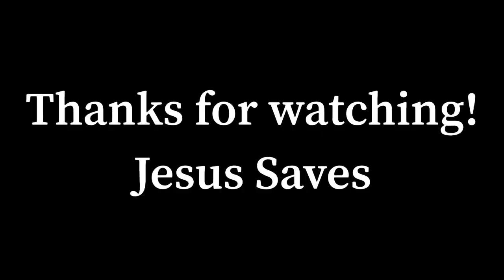Oh Beautiful For Spacious Skies || WW2 Music Video